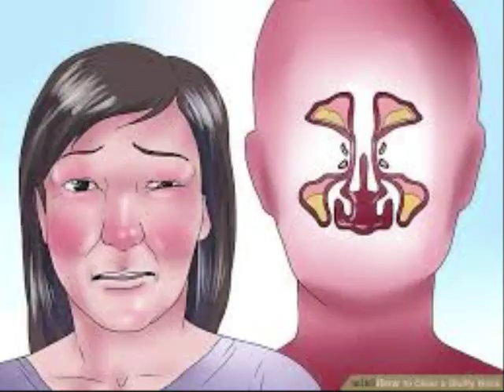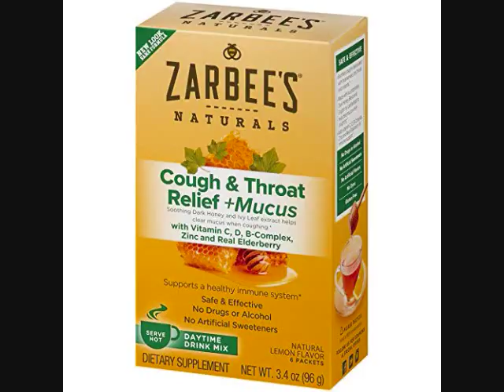Drink mix to feel better!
In case you get sick this drink mix will help you feel better and it has Vitamins B, C, and D!   Buy off Amazon for $9.47.

To know more about the drink mix, copy and paste: